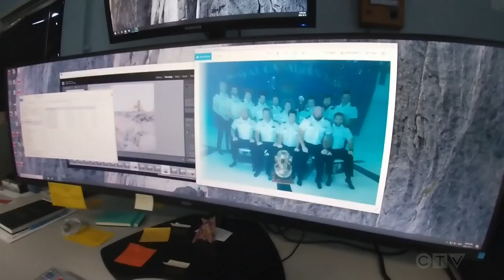Here's what it took to capture this underwater diving photo in British Columbia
“You have seconds to shoot the picture before somebody shot off!” Adam finds out how a Royal Canadian Navy photographer overcame obstacles to take a remarkable underwater picture.